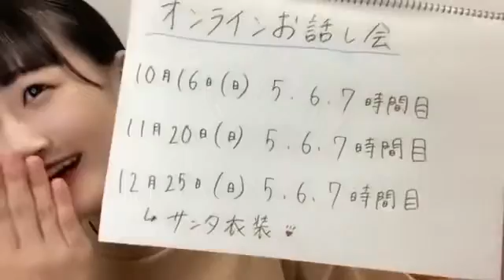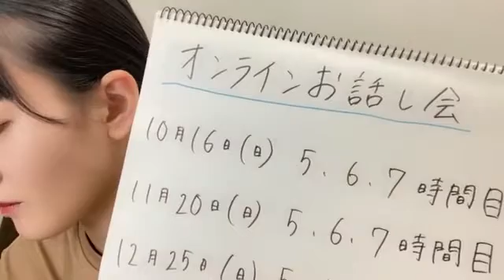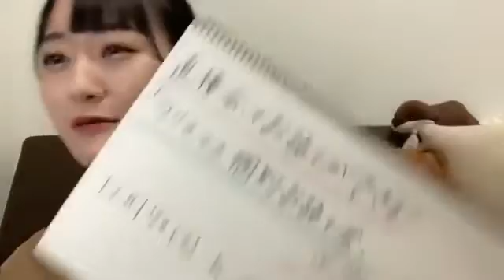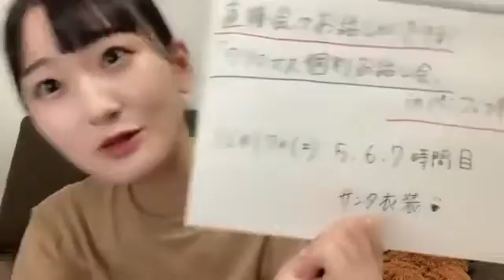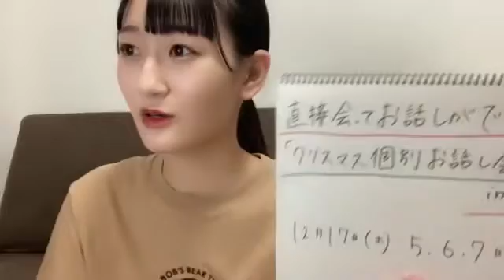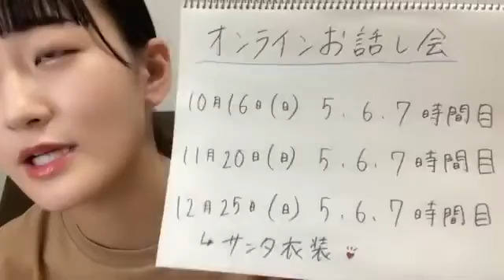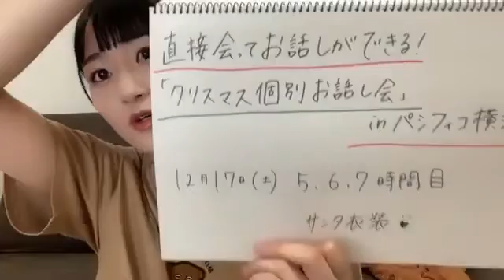信濃宙花(STU48ドラフト3期生)2022年9月9日SHOWROOM